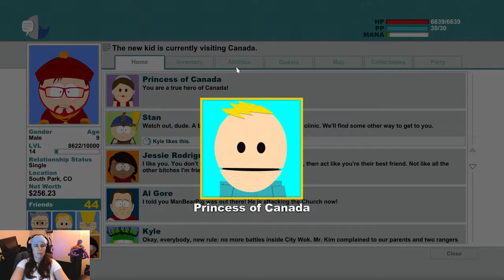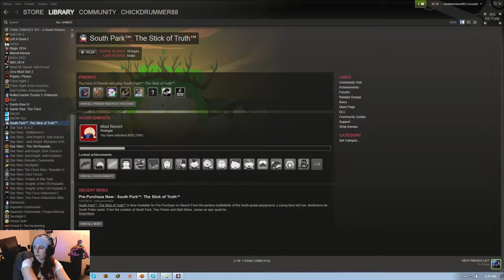Finishing Up The Stick Of Truth - 10 / 10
Getting to the final part of the story (warning: graphic images)